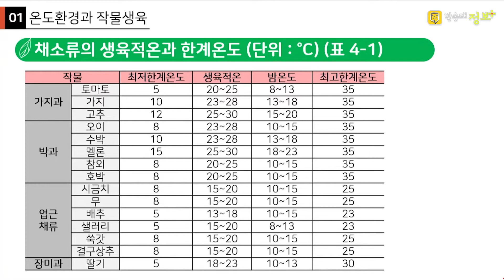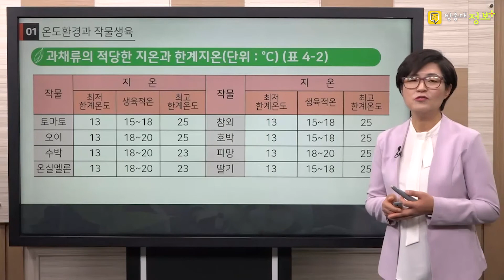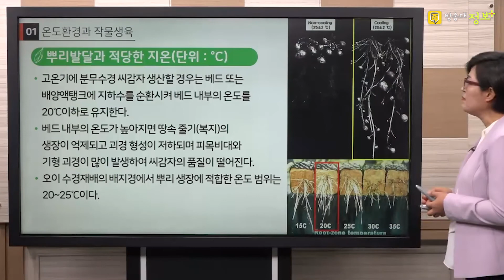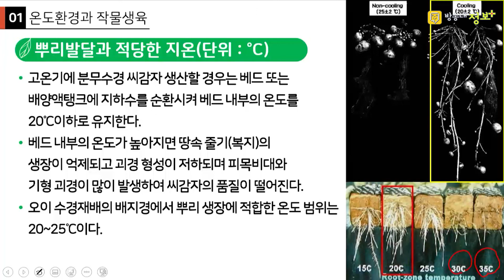품종별 채소, 과일 키우기 적당한 온도와 한계 온도는? @방송대정보 방송통신대 | 방송대 | 방통대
👉 강의전체보기